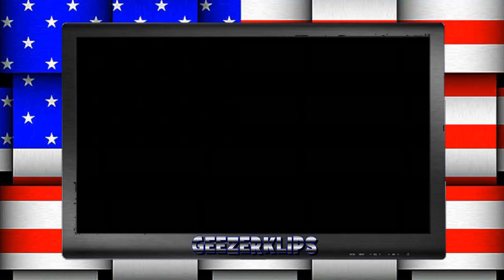Charlton Heston-From my cold dead hands